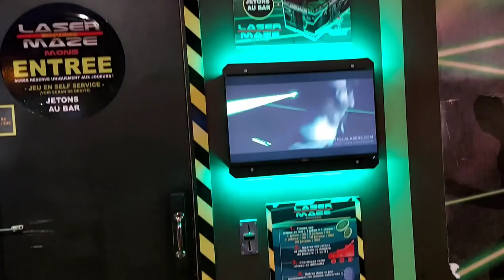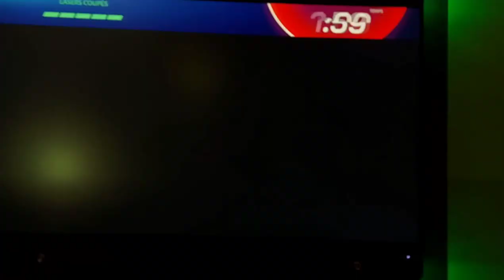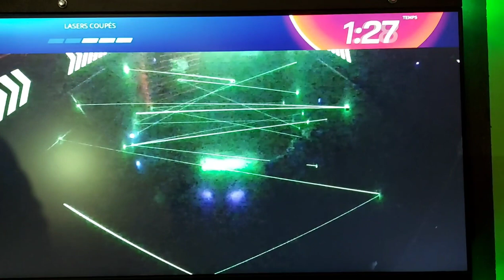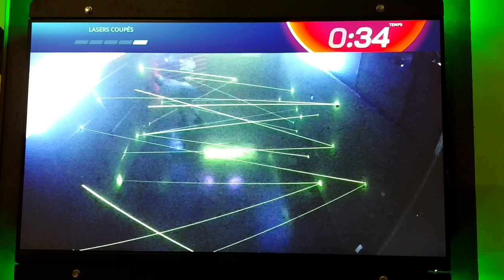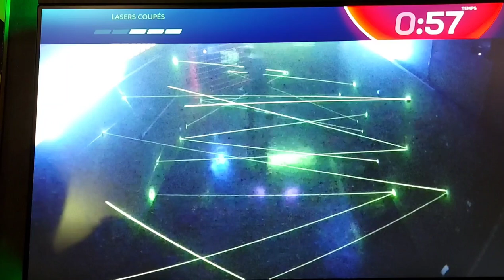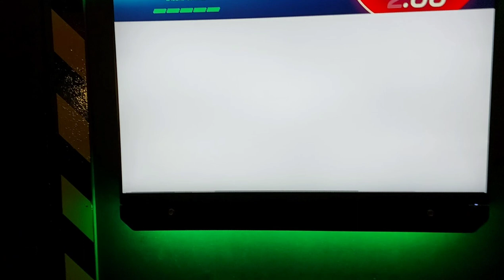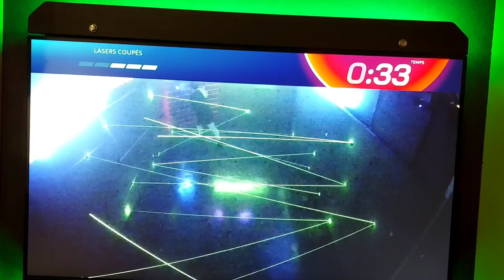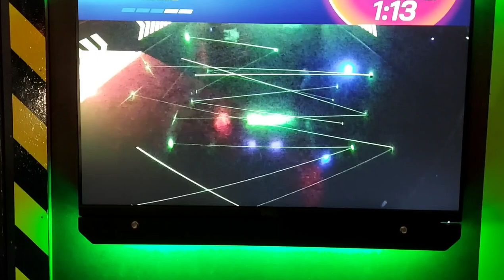Escape Room with Laser maze||Golfy en Mons,Belgium